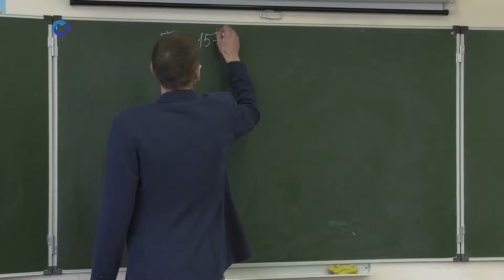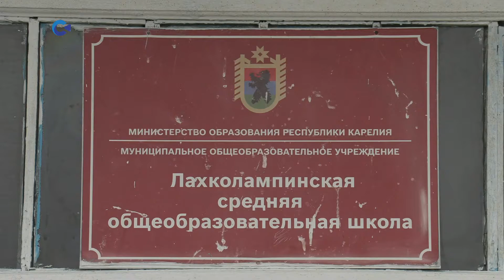В этом году в республике приступили к работе в небольших населенных пунктах 19 педагогов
В том числе 8 переехали в Карелию из других регионов. Среди них - учитель английского языка лахколампинской школы Суоярвского района Никита Иванов. По федеральной программе «Земский учитель» Никита Игоревич получил единовременную выплату один миллион рублей. Чтобы средства не пришлось возвращать, он должен отработать в сельской школе 5 лет.